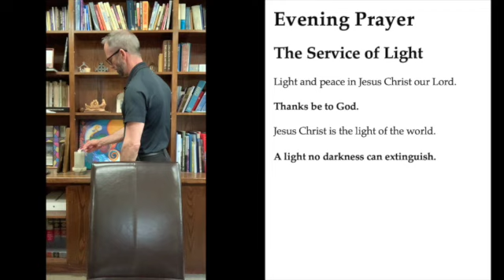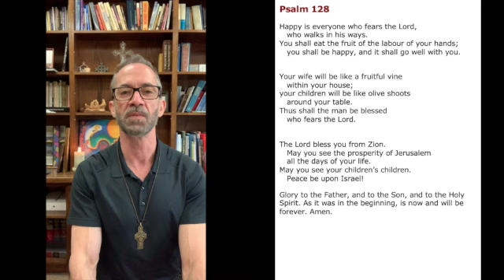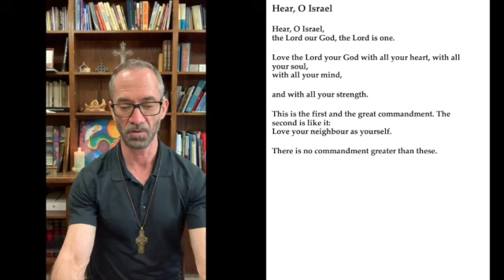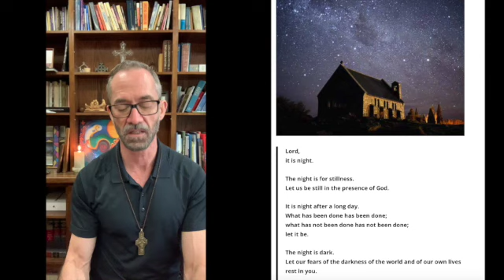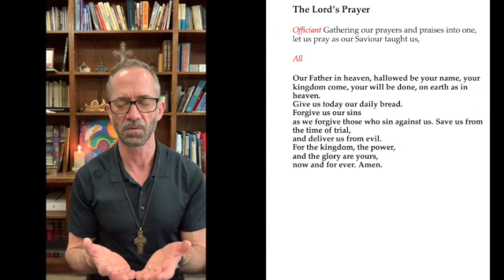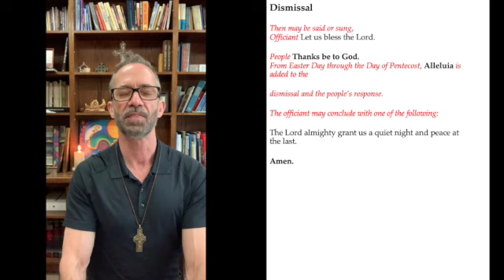Evening Prayer20210324 SD 480p